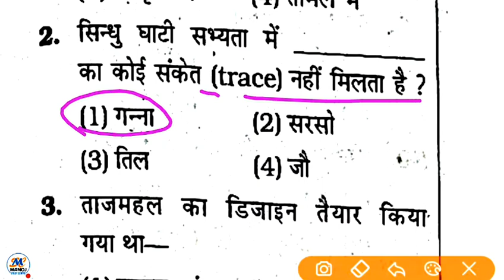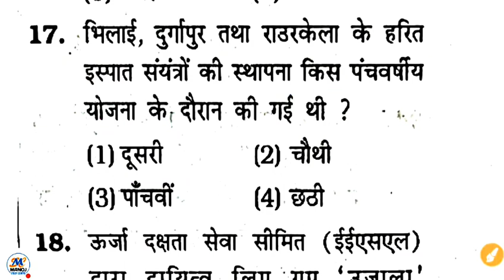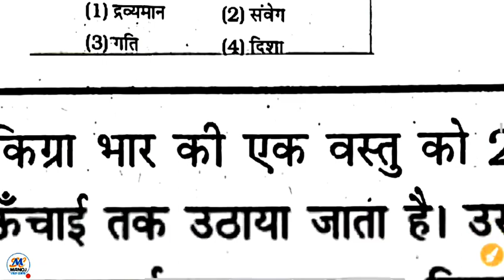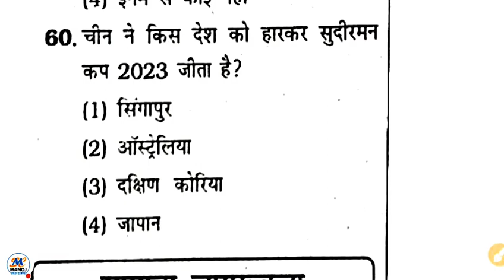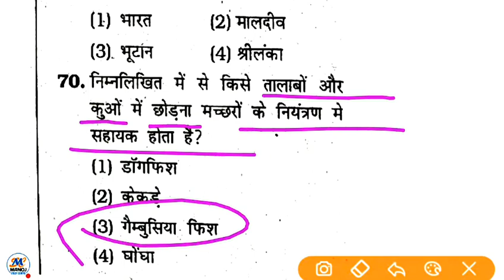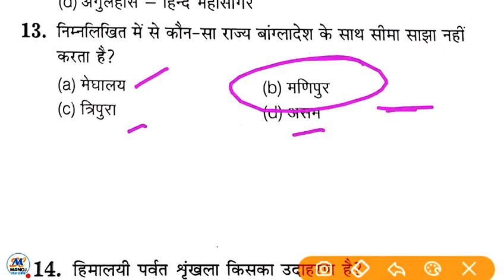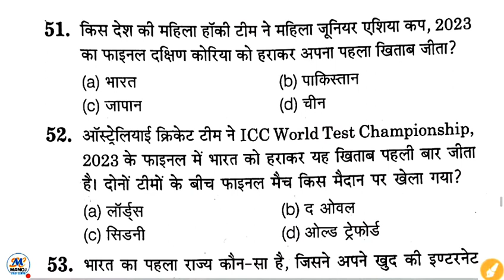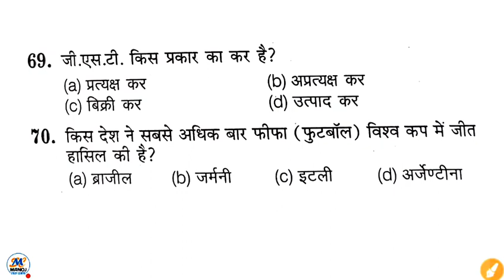Upsssc Pet 2023! pet exam modal paper -47 (New) 26 सितम्बर pet 2023 प्रैक्टिस सेट